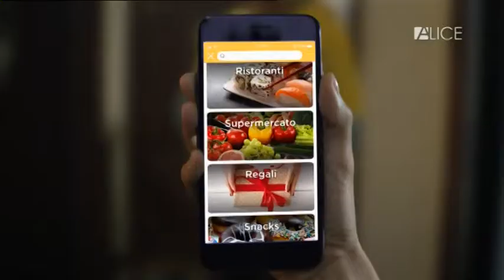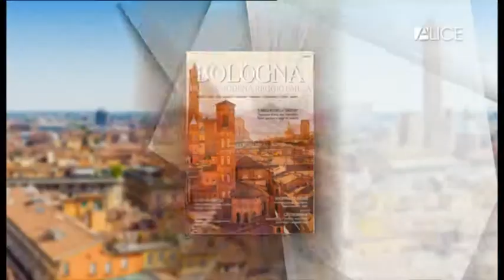Chantilly all’italiana con pere amaretti e briciole di croccante - Badalù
La nostra Barbara ha festeggiato i 20 Insieme di Alice TV con un dolce al cucchiaio semplice ma gustoso, una rivisitazione alla Badalù della ricetta dello chef Daniele Persegani